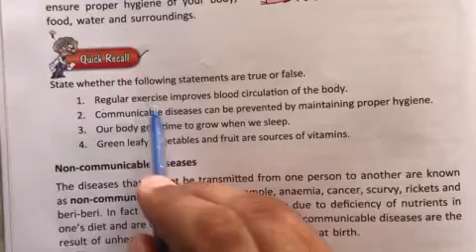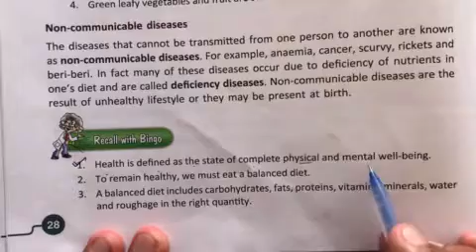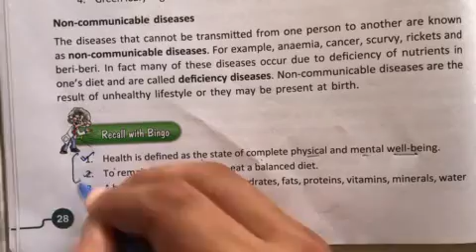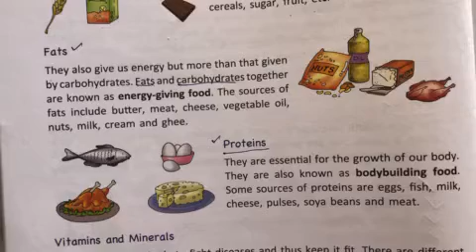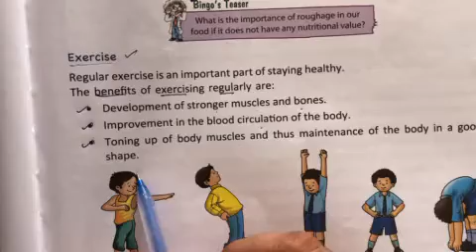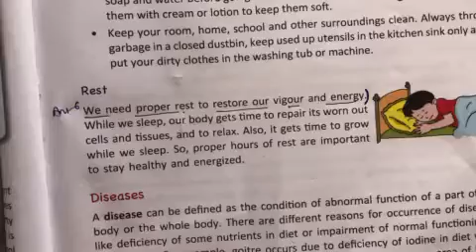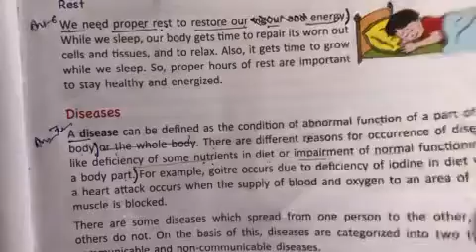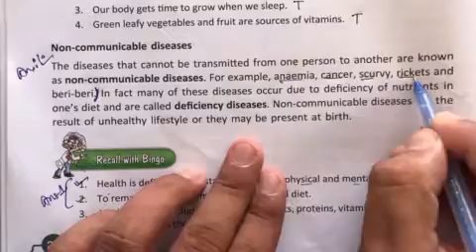Class 5th Exercise Part 1